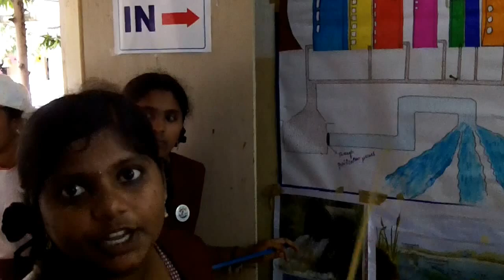Zone-6 Zonal Level Science Fair at APSWRS/JC, MULUGU, MEDAK DIST on 2-11-2012-2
Zone-6 Zonal Level Science Fair at APSWRS/JC, MULUGU, MEDAK DIST on 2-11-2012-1